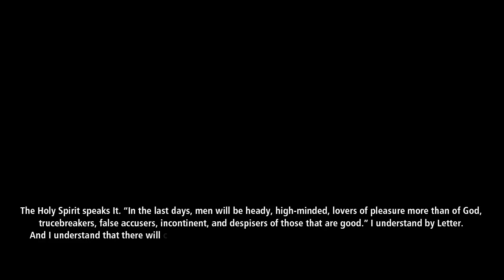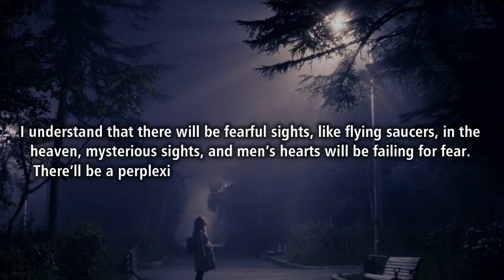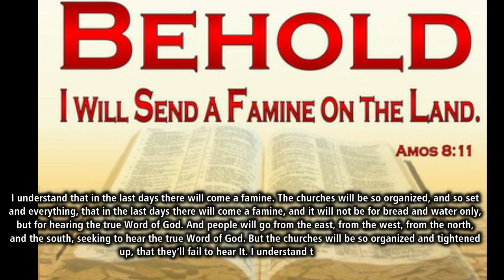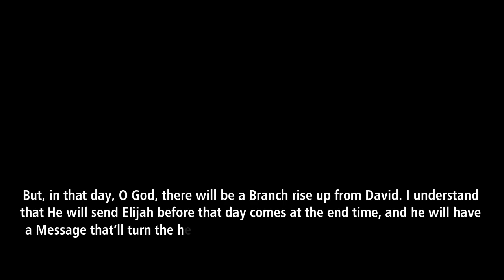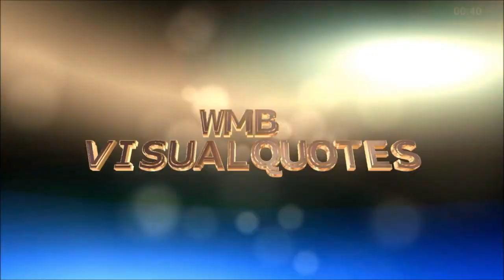In The Last Days by Bro. William Marrion Branham